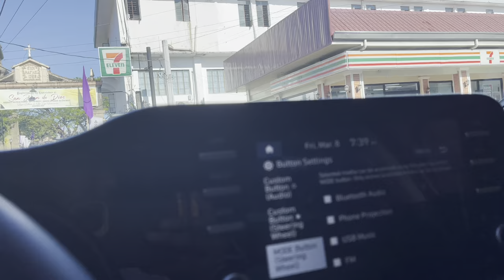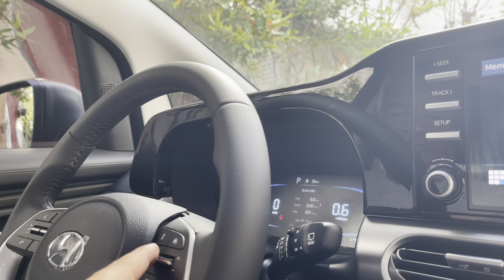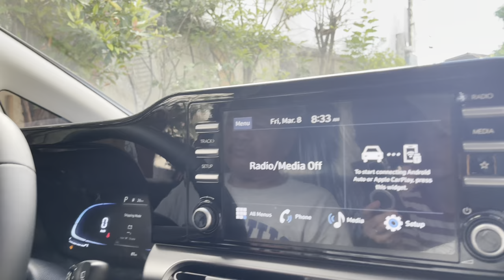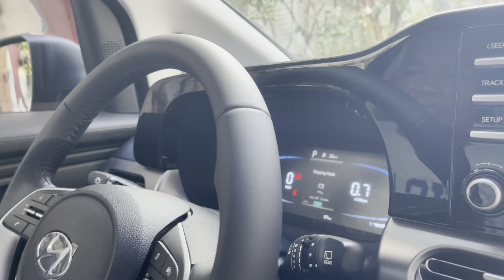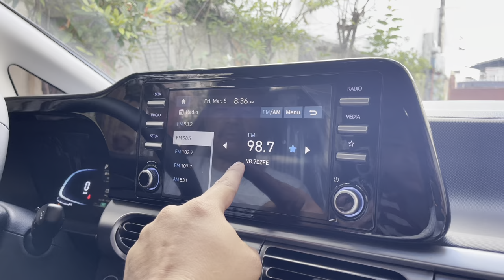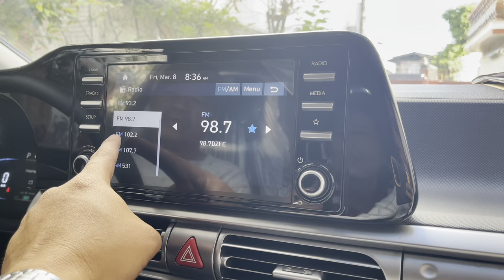Stargaxer X ang ganda ng Promo